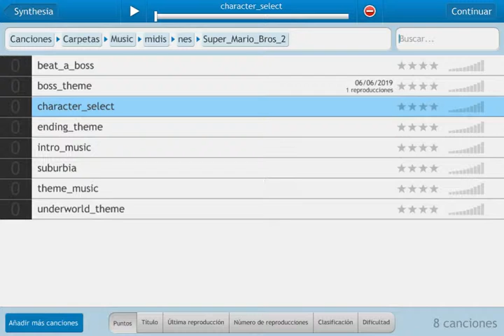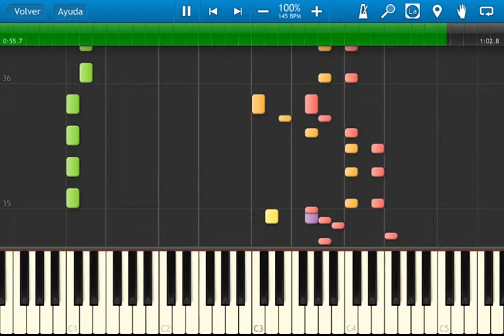super mario bros 2 character select theme synthesia